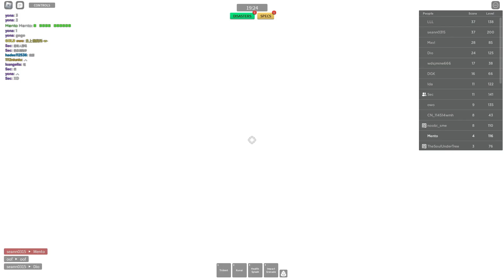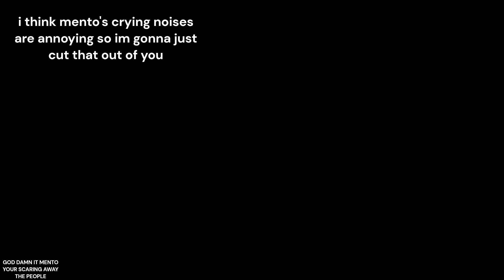trident is kinda bad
is it just skull issue?